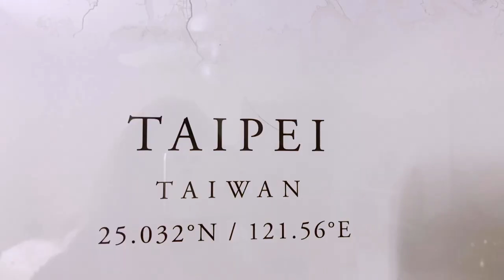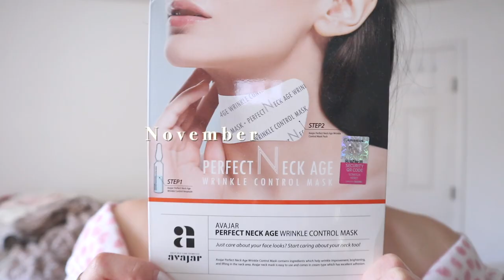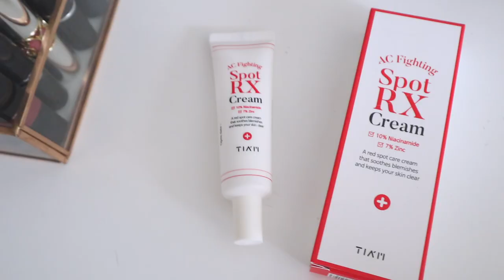Never Too Late | November Vlog 2020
🌻 OPEN ME 🌻
Little Message:

Happy happy new year, everyone!

Uploading my November vlog in January? I know.
It's never too late, right? 😉

Love,
Cheryl 💛

Timestamps
00:00 Intro
01:15 Mapiful
01:55 Meow!
02:54 Korean skincare products
04:38 Good morning!
05:54 Sweet Talk
08:33 Come buy my car